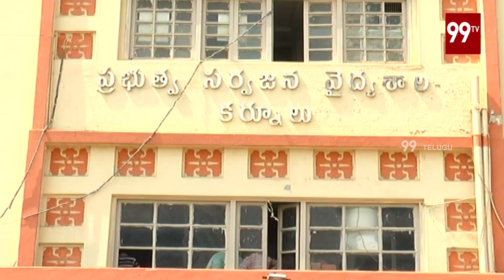స్వైన్ ఫ్లూ తో భయపడుతున్న కర్నూలు | Swine flu Cases Raise in Kurnool dist | 99 TV Telugu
స్వైన్ ఫ్లూ తో భయపడుతున్న కర్నూలు | Swineflucases raise in Kurnooldist | 99 TV Telugu.